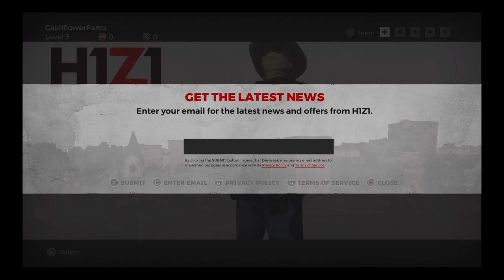The Best Player at H1Z1